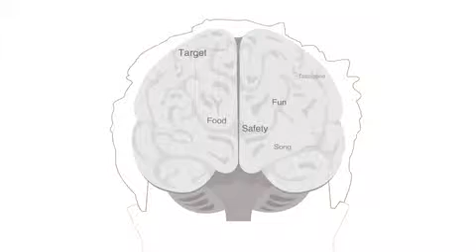Prof. Moran Cerf Discusses Developments in Computational Neuroscience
SAGE Research Methods Publication